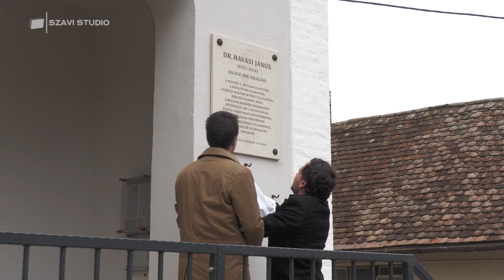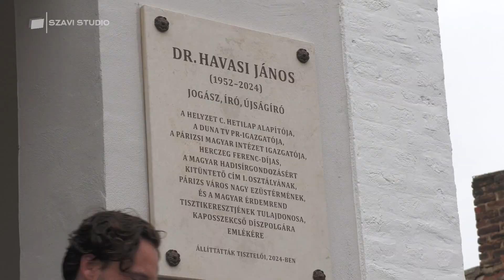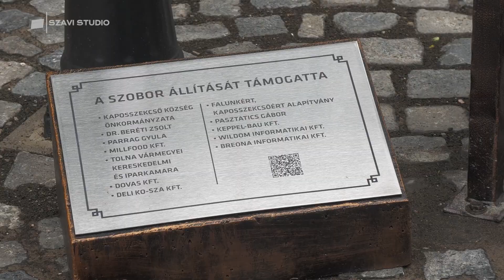Avató ünnepség Kaposszekcsőn-2024.09.15.